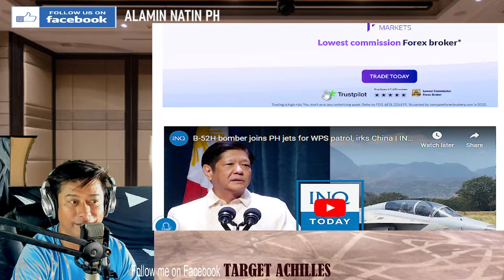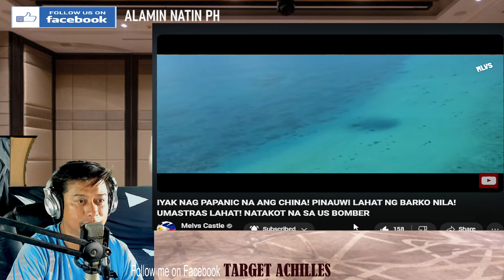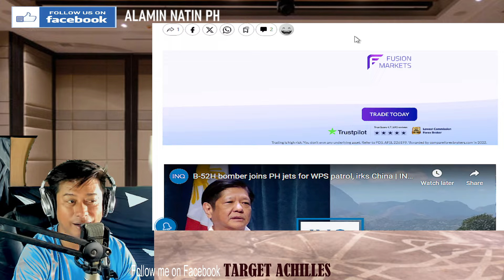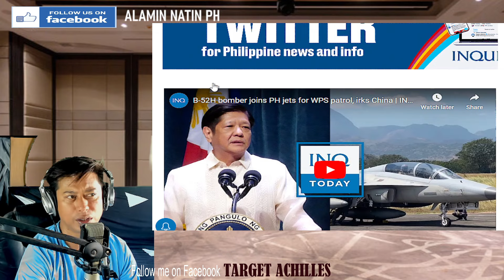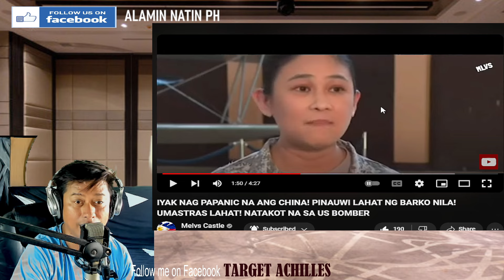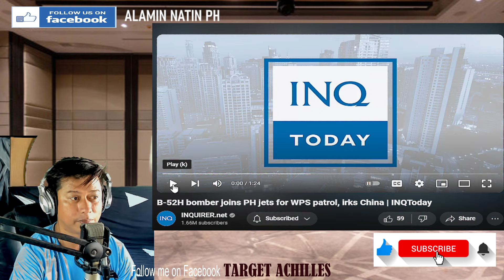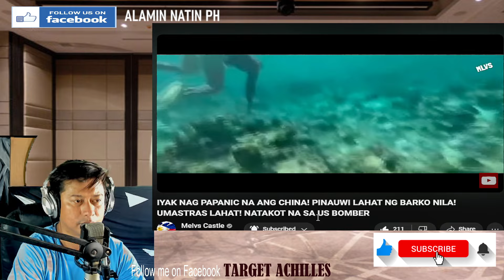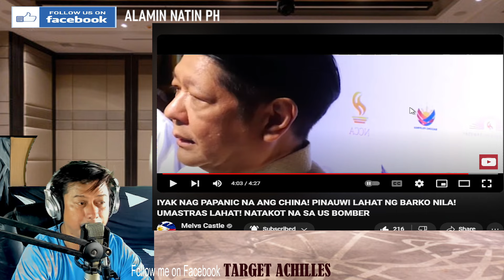NAGPAPANIC NA ANG CHINA! Natakot sa US BOMBER JET! PINAUWI LAHAT NG BARKO NILA? (REACTION & COMMENT)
FACEBOOK PAGES